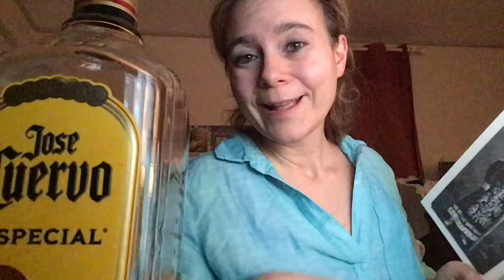TEQUILA 365: Cleopatra's "Joy of the Worm"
Tequila Day 134